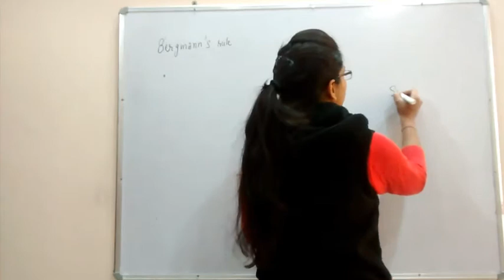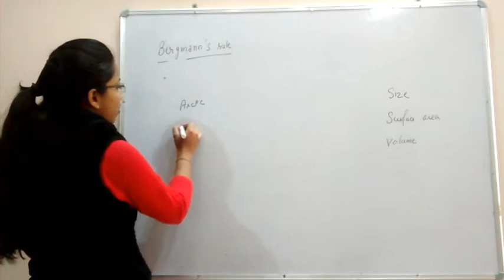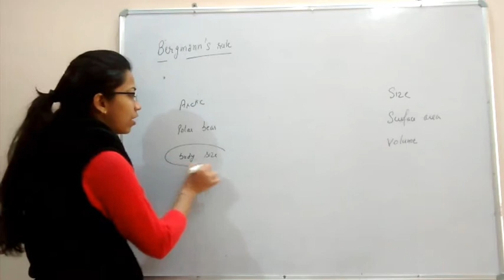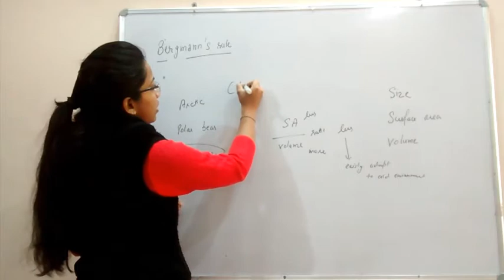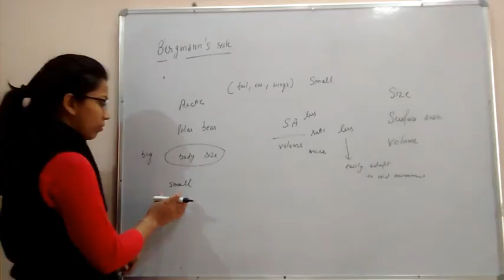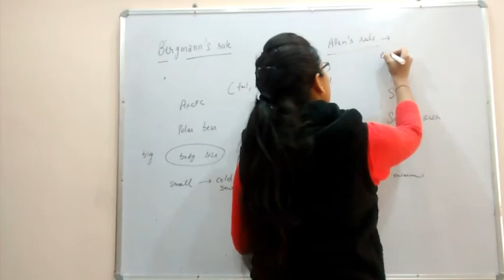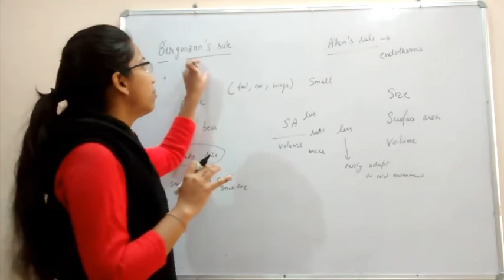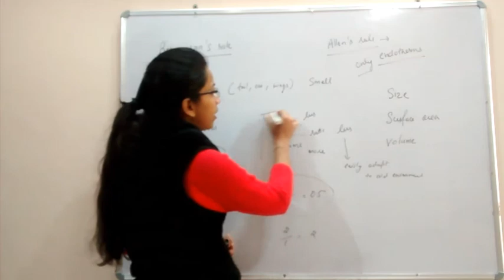Bergmann 's rule and allen's rule